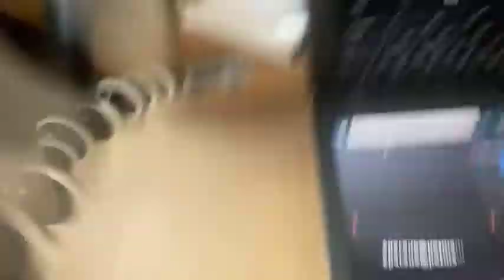Pilates Online - 28/05/2020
Bora espantar o frio com um pouco de exercícos?

Com o Pilates Online trazemos mais saúde para você!